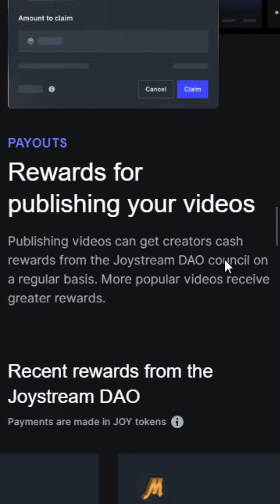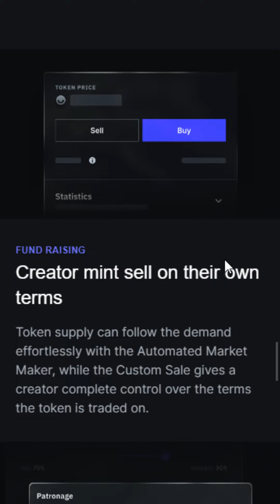the advantages of JOYSTREAM